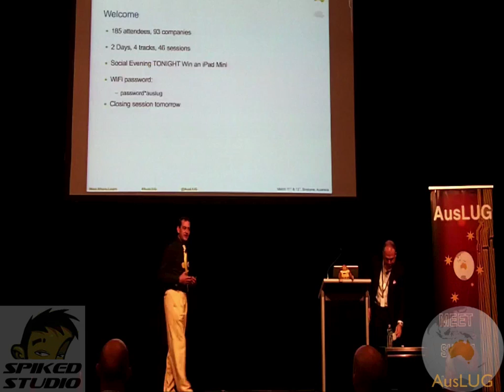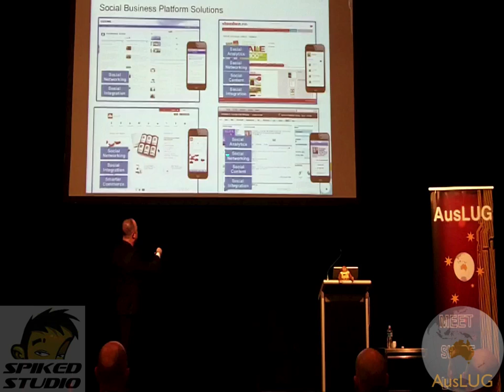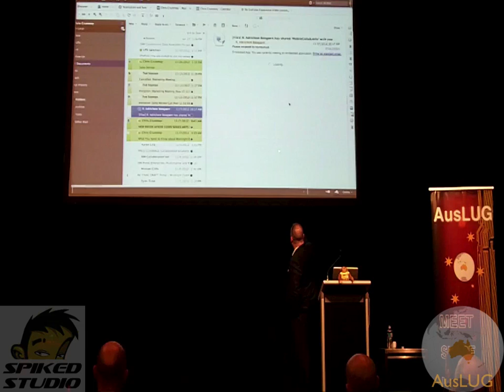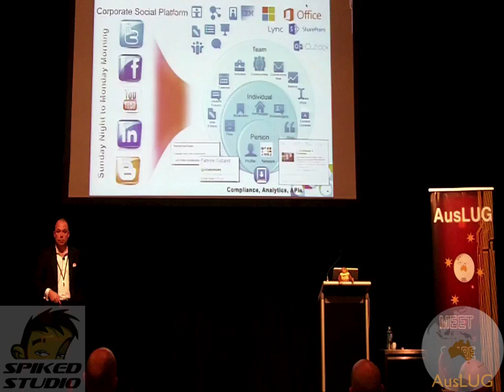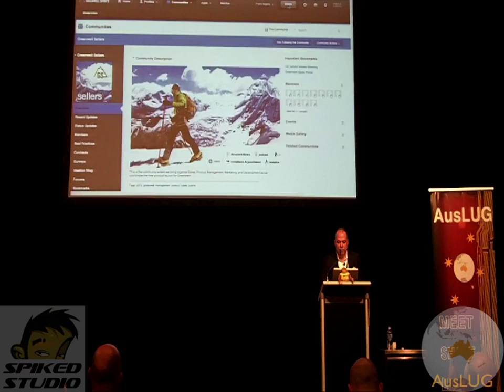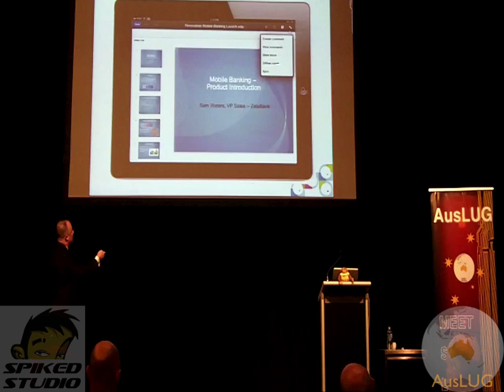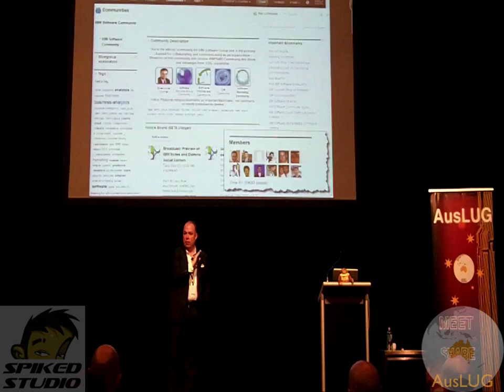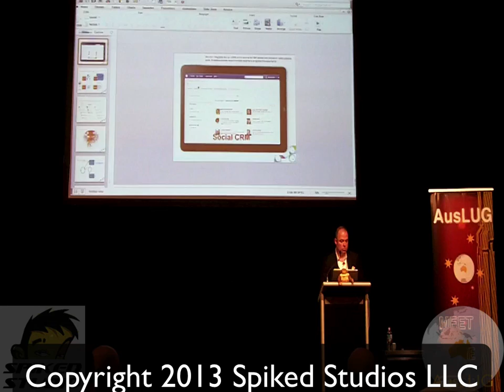AusLUG 2013 Keynote with Chris Crummey of IBM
AusLUG 2013 in Brisbane, Australia just completed with a keynote from Chris Crummey of IBM.  Social Business and the tools to power it are the focus of this keynote.